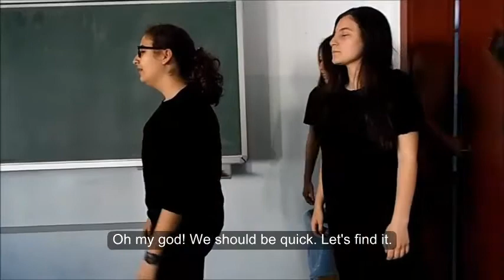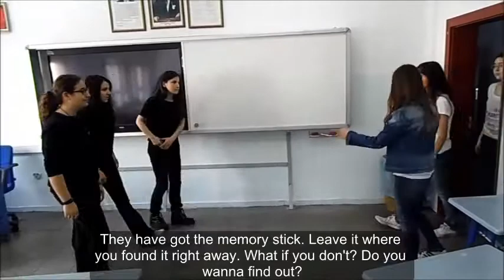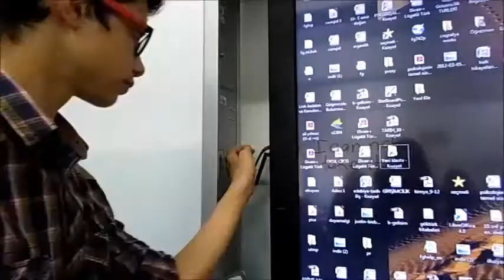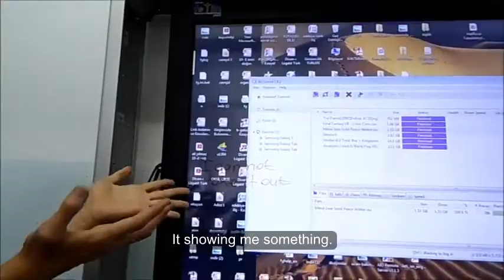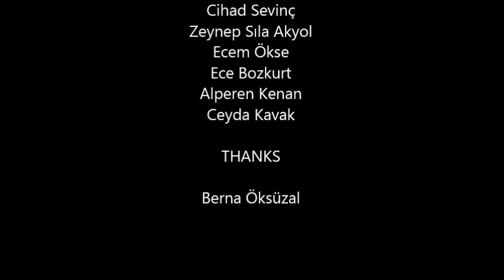SOMEONE BIT ME (İngilizce Performans Ödevi - kısa film)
Beğendiyseniz şunu da mutlaka izleyin bir arkadaşımın ödev videosu içinde ben de varım